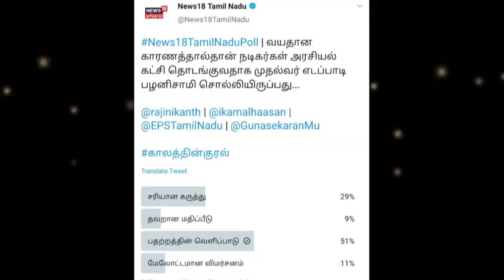முதல்வரின் பேச்சை நம்பி ரஜினியை வைத்து கருத்து கணிப்பு நடத்தி அசிங்கப்பட்ட நியூஸ் 18 சேனல்!